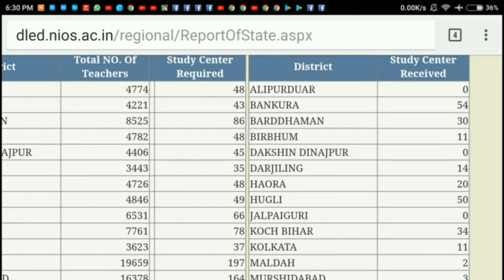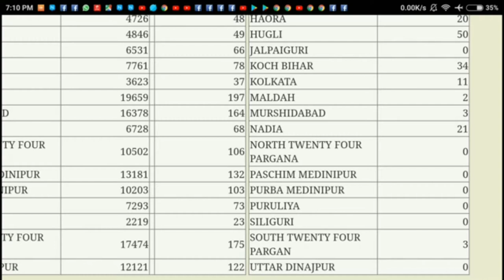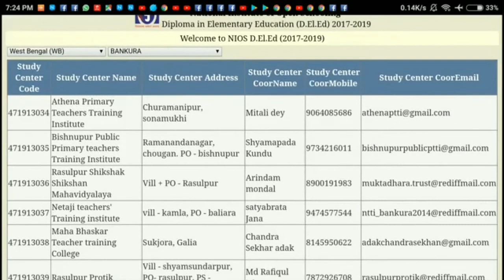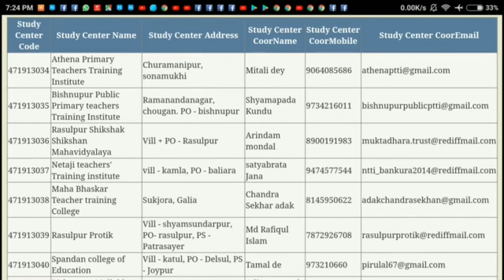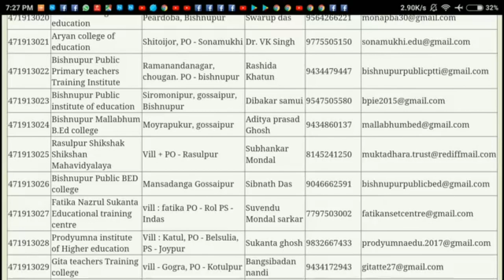nios D.el.ed study centre related information. no confusion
latest nios information